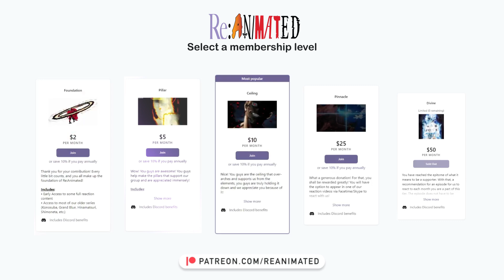DEBAUCHERY RETURNS! | Peter Grill And The Philosopher's Time Super Extra Episode 1 Reaction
Here we go again lmaoo

Timestamps:

00:00 - Intro
00:27 - Recap
01:30 - Reaction Start
08:13 - Reaction End/Review

SEO